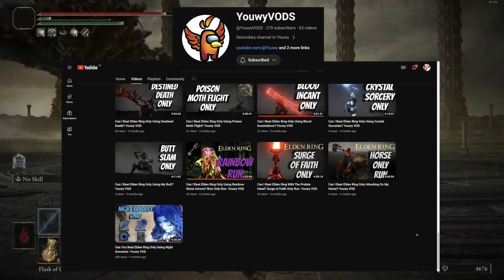Every Incantation Ranked! Elden Ring Spell Tier List Patch 1.10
MORE YAPPING.
Ranking all 101 incantations for PVE ONLY. Faith spell tier list.

VOD CHANNEL- @YouwyVODS

INTRO 0:00
F TIER 0:51
D TIER 8:00
C TIER 15:10
B TIER 24:16
A TIER 36:01
S TIER 58:20
OUTRO 1:08:50